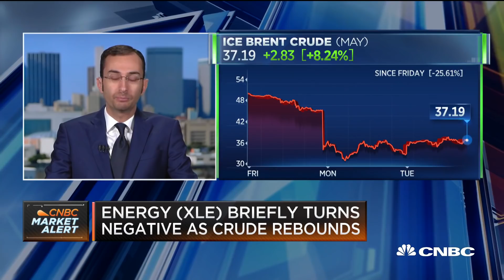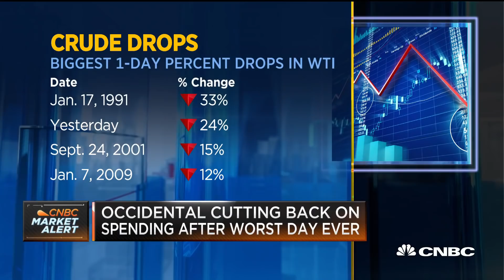Russia likely to ride out storm much longer than Saudis: Dragoman Ventures founder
Ali Khedery, Dragoman Ventures founder and CEO, joins 'The Exchange' to discuss the ongoing oil war between Russia and Saudi Arabia.

Russia has refused to rule out talks with OPEC to stabilize energy markets, according to reports, after oil prices registered their worst declines in almost 30 years on Monday.

International benchmark Brent crude traded at $37.32 Tuesday afternoon, up over 8.5%, while U.S. West Texas Intermediate (WTI) stood at $33.69, around 8.2% higher.

It comes after Brent and WTI both dropped 24% on Monday, sinking to more than four-year lows.

The moves follow a breakdown in talks between the kingpin of oil-producing group OPEC, Saudi Arabia, and non-OPEC member Russia late last week.

Markets had been hoping for an agreement by both countries, and other oil producers, to curb oil output in an effort to bolster prices; their failure to agree led oil prices to crash on Monday.

Speaking to reporters Tuesday, Russian Energy Minister Alexander Novak said that Moscow had not ruled out measures with OPEC to stabilize oil markets, according to Interfax news agency.

Russia’s energy ministry has proposed to hold a meeting with Russian oil companies on Wednesday, Reuters reported, citing two unnamed sources.

They are expected to discuss whether to prolong Russia’s alliance with OPEC.

The collapse of the OPEC and non-OPEC agreement “does not appear to have been part of any pre-meditated strategy or plan on Russia’s part or done with the intention of undermining U.S. shale production,” Daragh McDowell, head of Europe and principal Russia analyst at Verisk Maplecroft, told CNBC via email.

“The arrangement was unpopular with key members of the Russian elite — notably Rosneft’s Igor Sechin — and the economic damage caused by the COVID-19 outbreak provided a handy pretext for abandoning the deal.”

CNBC TV